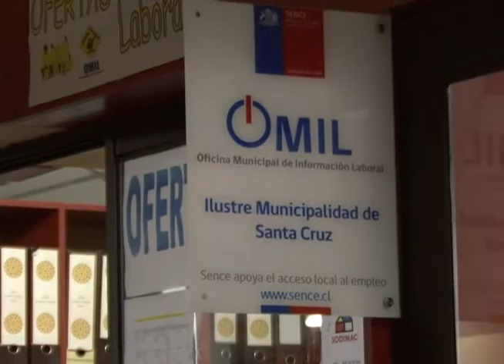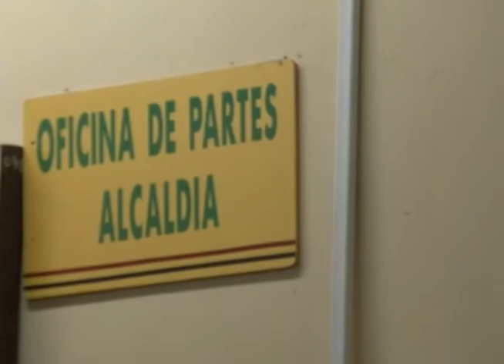PARO MUNICIPAL 04 JUNIO 2013